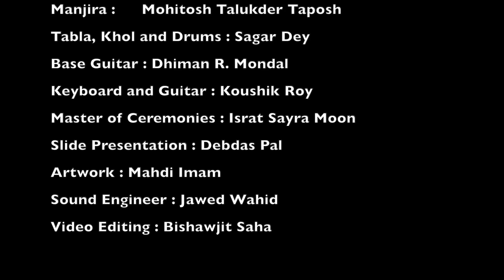Swaralipi - A Rabindrasangeet Concert